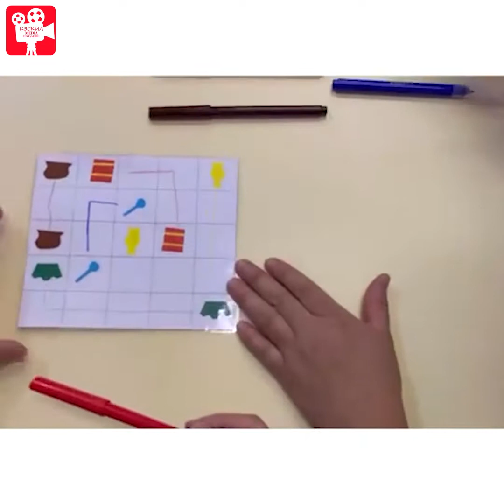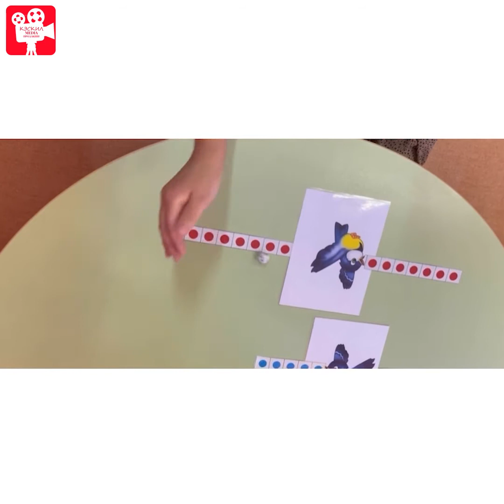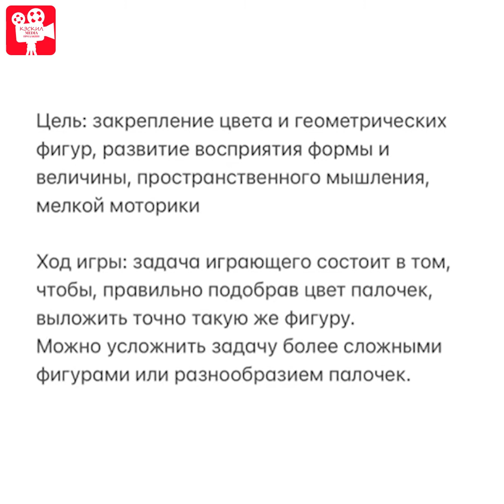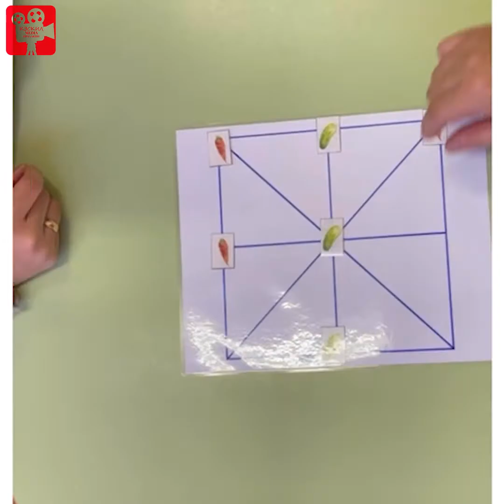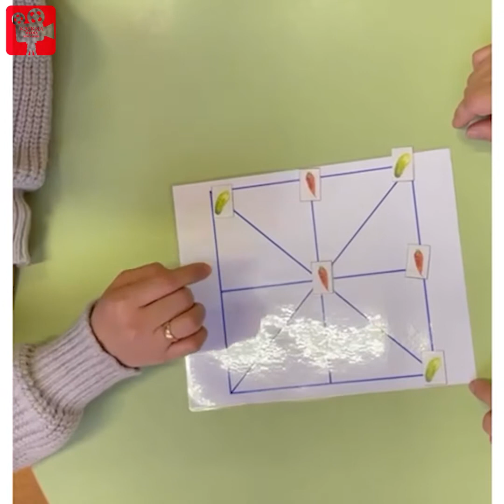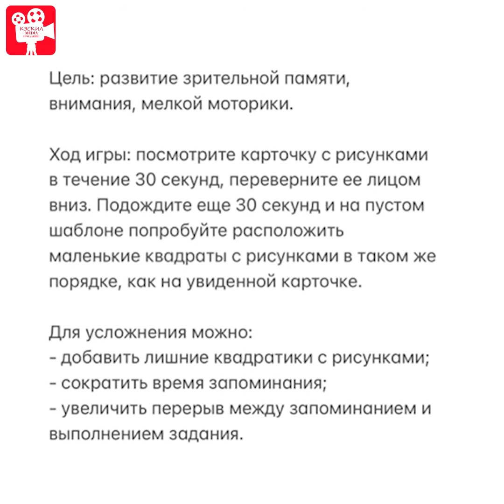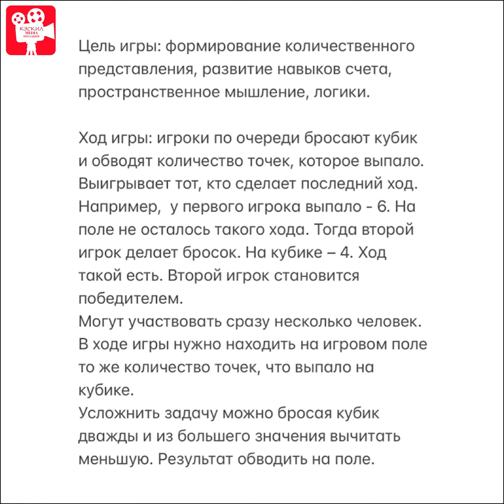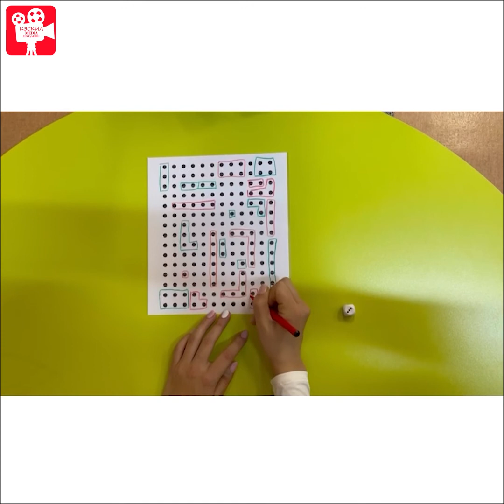Простые, но эффективные нейропсихологические игры для детей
Нейропсихологические игры направлены на развитие: разных видов восприятия, внимания, памяти, формирование пространственных представлений, умения прогнозировать результаты своих действий, умения делать выводы, учитывая сразу несколько условий. В первую очередь, дети развиваются играя. Именно поэтому мы подготовили для вас несколько простых, но эффективных игр.